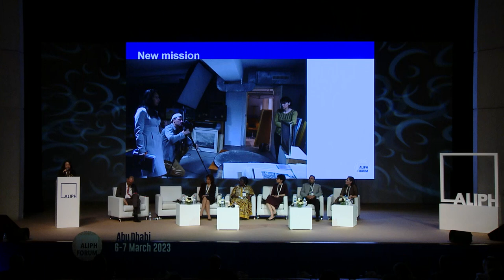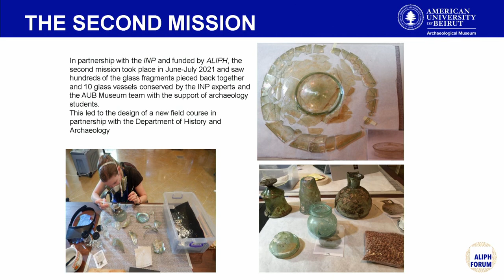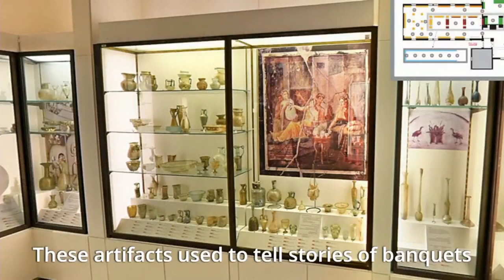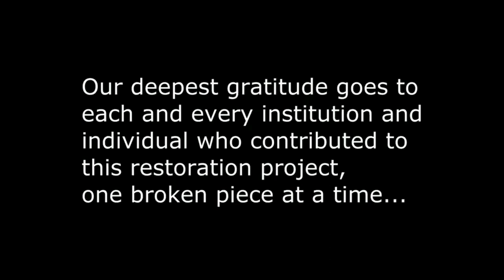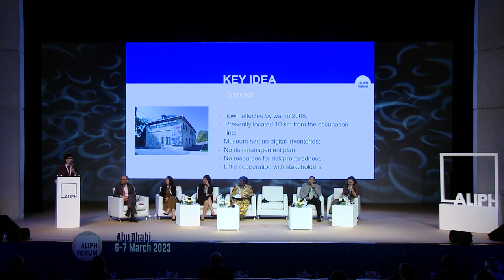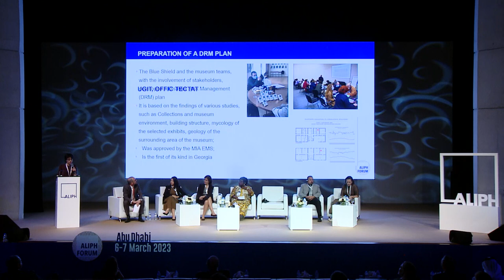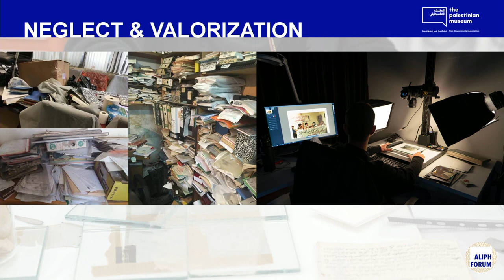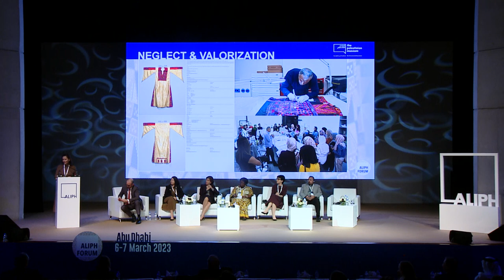منتدى مؤسسة ألِف 2023 | ورشة عمل 4 | كيف يمكن للمتاحف أن تتصدى للأزمات؟